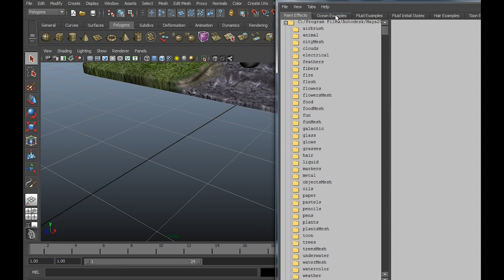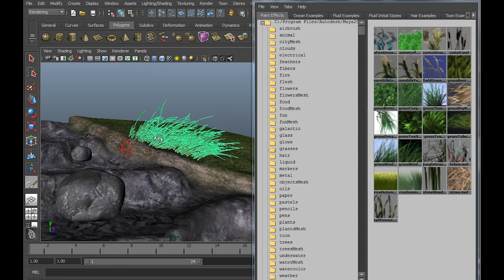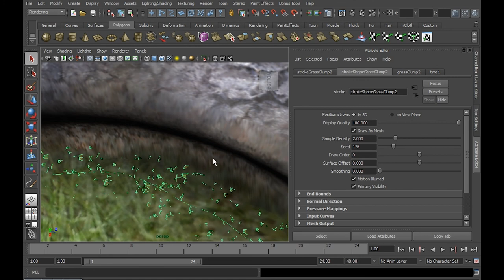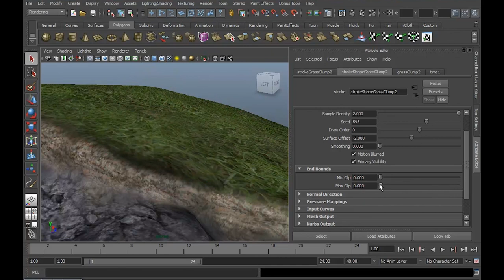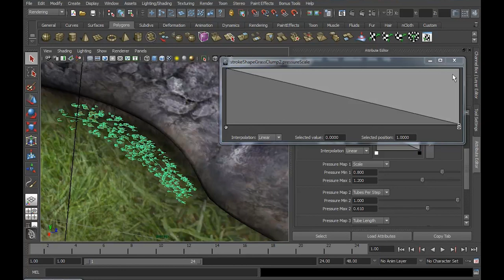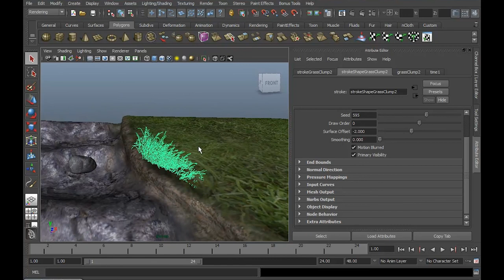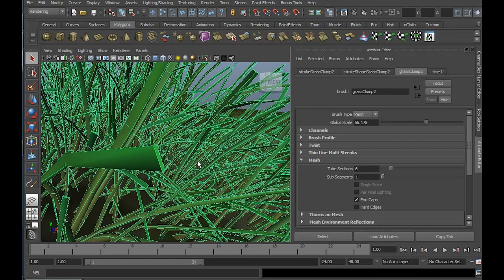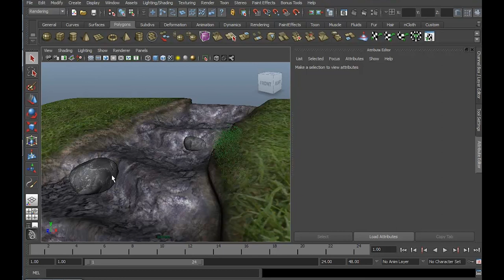Tutoriel Paint Effects sous Maya - Partie 02 - Initiation au Paint Effects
Partie 2 du tutoriel sur la Création d'une cascade en Paint Effect sous le logiciel Maya.

Explication des attributs des Paint Effects ainsi que leurs utilisations